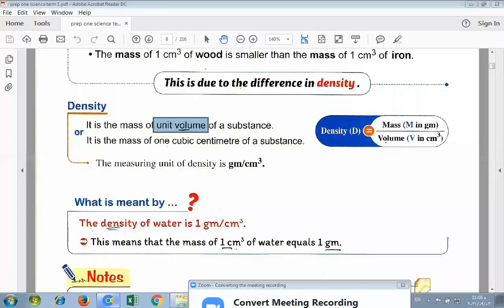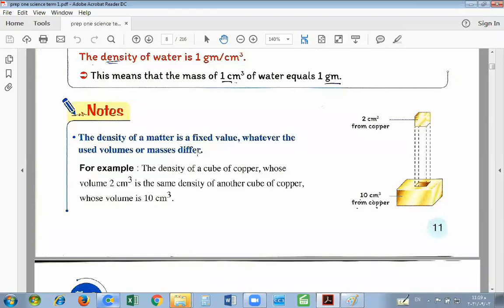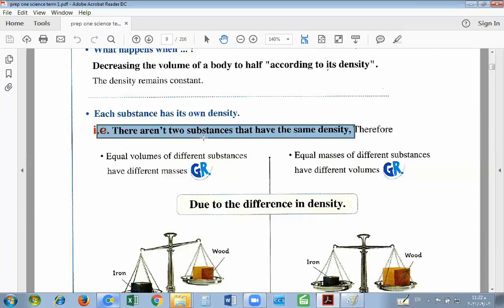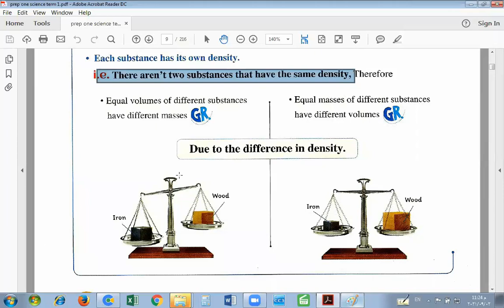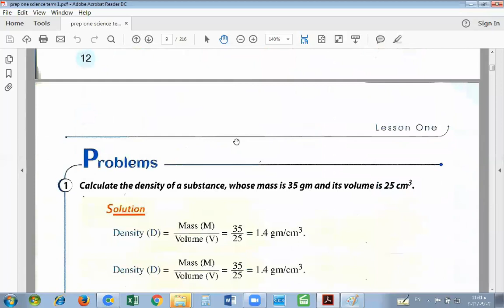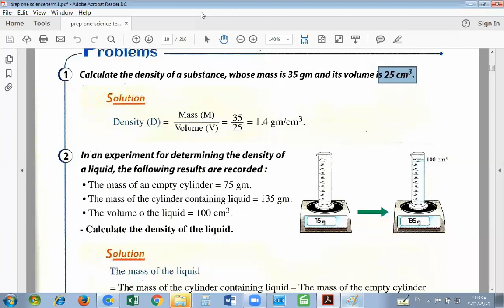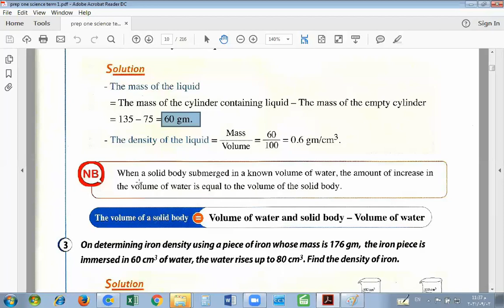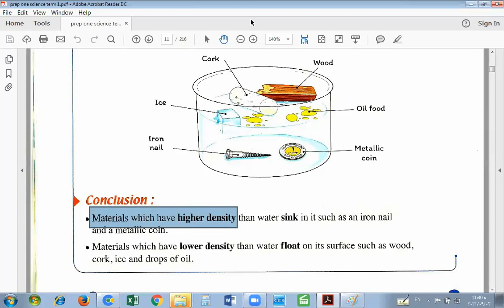G1 prep U1 l1 2